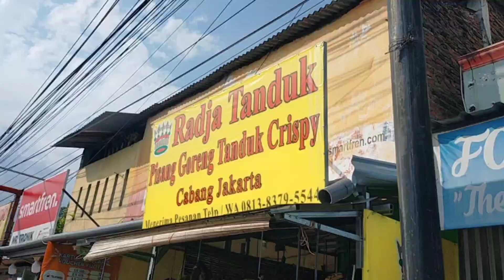PISANG DI BIKIN JAJANAN KEKINIAN OMSET 3 JUTA/HARI!! GAMPANG BUATNYA BISA SUKSES PUNYA 3 CABANG!!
RAJA PISANG

JAJANAN KEKINIAN YANG LAGI HITS DAN VIRAL DARI PISANG TANDUK

Buka : jam 7 pagi - 8 malam
Harga : 2500 /biji
Lokasi : jln.Raya Tentara Pelajar, depan SD 01 Merica Semarang.

Dalam Vidio ini dijelaskan cara pembuatan jajanan kekinian dari olahan pisang bikin pembeli puas dan ketagihan dan Sukses punya 3 cabang, omset 1 cabang bisa tembus 90 juta/bln!! Biar gak penasaran dan seenak apa jajanan ini langsung aja kita simak vidionya.